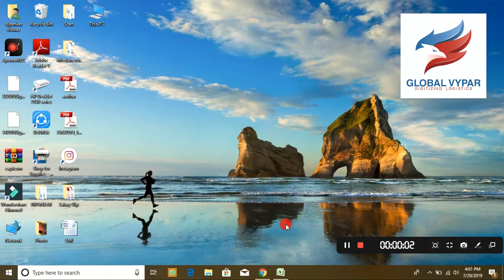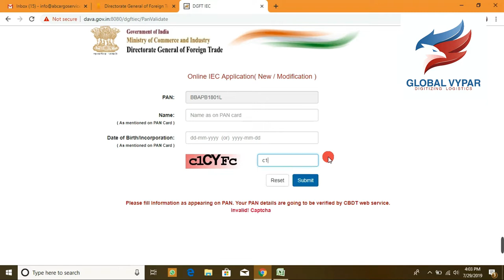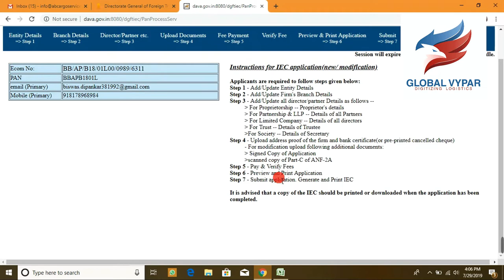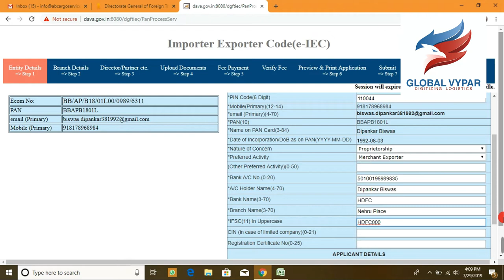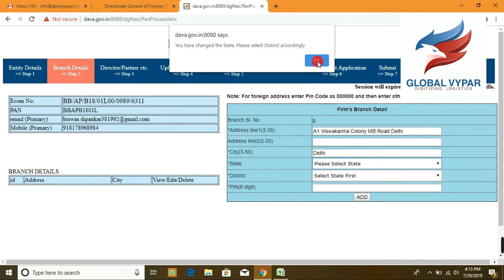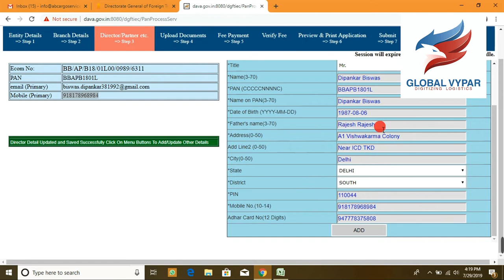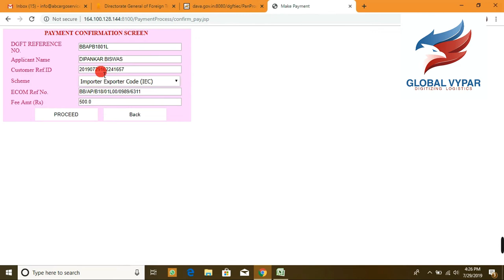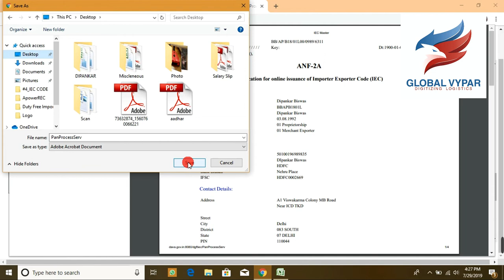How To Apply IEC Code Online | IEC ऑनलाइन आवेदन कैसे करें | How to Start Import Export Business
How To Apply IEC Code Online | IEC ऑनलाइन आवेदन कैसे करें | DGFT | How to Start Import Export Business In India

Dosto Is Video Me Apko Bataunga Ki India Me Import Export Business Kese Suru Kr Sakte Hai Is Video Me Mai Apko Inco Terms / Terms Of Invoice Ke Bare Me B Samjhane Ki Koshish Ki Hai Or Mujhe Umeed Hai Ap Sabko Ye Video Pasand Aigi.

Hello,